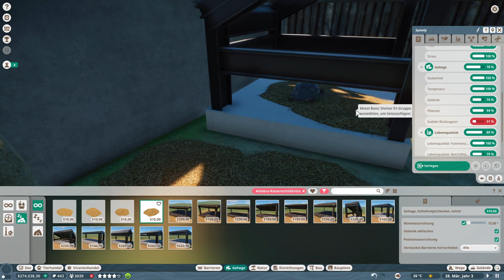Planet Zoo | 002 | Tutorial mit Affenpower